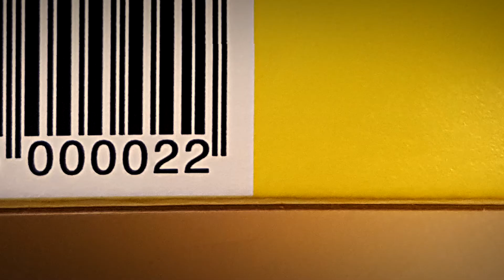TN 25 AÑOS. TODO POR DELANTE